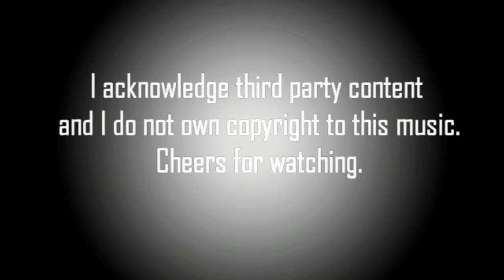Rocksmith Remastered CDLC Cigarette by Fiction Plane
Another groovy CDLC from James Preston :) I've been listening to this band (who's bassist is Stings son, doncha know!) the past two days and there really is a very strong Sting influence within the singing style and the lyric arrangements...I'm guessing this track is about Stings sons encounters with girls who were only after him for his inherent fame/fortune and not for his personality... or you could read into it that it was about a very insecure boy who binned off his gf and used her smoking as a way out. I'm sure Stings son is a lovely lad, he certainly writes a nice bass line :)... fun fact, Stings birthday is the day after mine :)